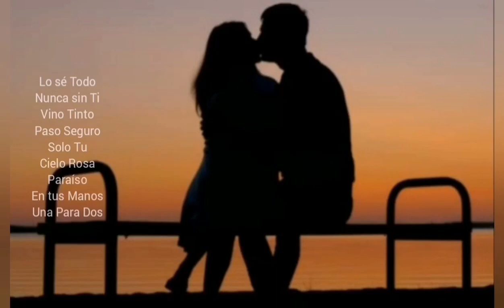LO SE TODO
TUTZE MUSICA - Música Relajante y Original

Música instrumental, creada por Javier Gutiérrez G.

Explora nuestras Categorías de Música Relajante

Música instrumental

Música orquestada

Música electrónica

Música romántica

Música original

Música lirica